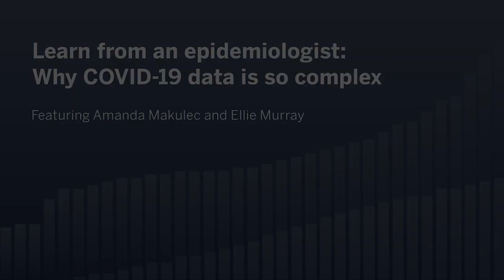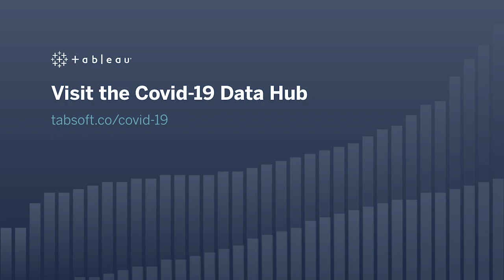Learn from an epidemiologist: Why COVID-19 data is so complex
In this video, Amanda Makulec chats with Dr. Ellie Murray, Assistant Professor of Epidemiology at the Boston University School of Public Health, about why data on COVID-19—and all developing pandemics—is so complicated, and what we need to understand before we start analyzing it.